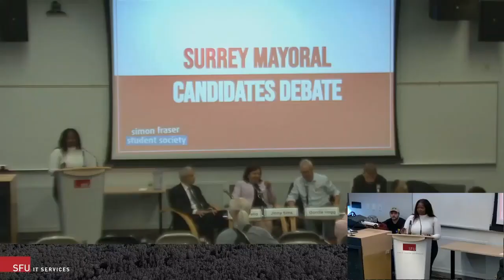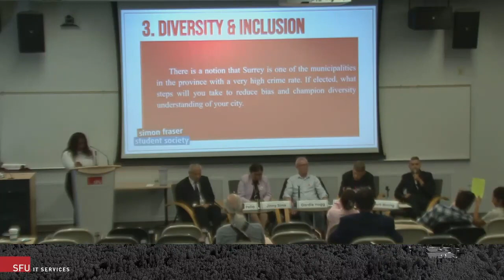2022 Surrey Mayoral Debate organized by Simon Fraser Student Society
Amrit's excerpts from Surrey Mayoral Debate organized by Simon Fraser Student Society.
Held on Oct 06, 2022 at Simon Fraser University, Surrey BC, Canada.